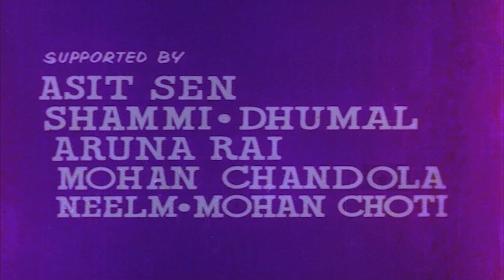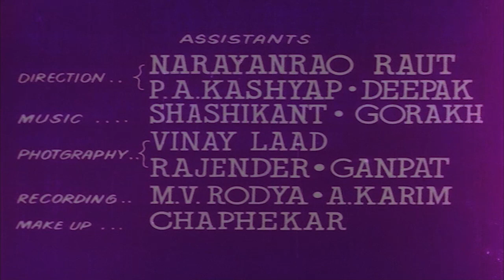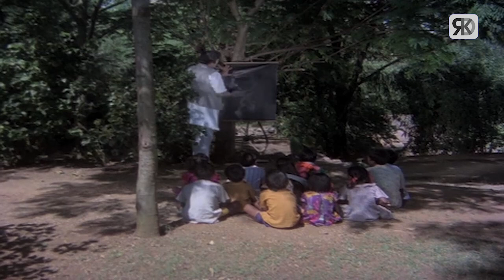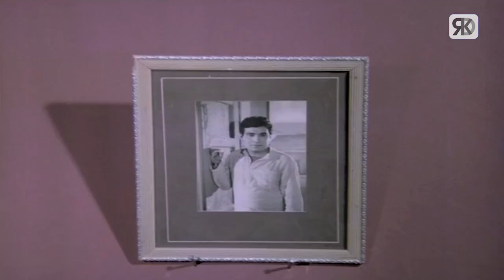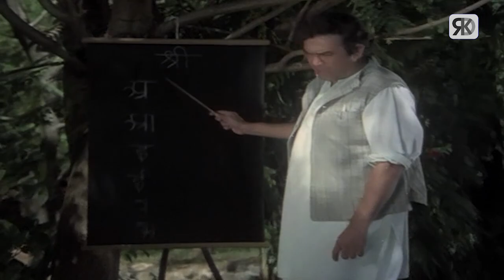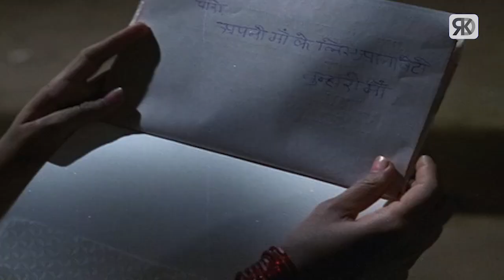मान अपमान | Maan Apmaan Full Hindi Movie | Sanjeev Kumar, Kanan Kaushal, Asit Sen | Hindi Movies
Enjoy Bollywood action Hindi Movie "Maan Apmaan" starring Sanjeev Kumar, Kanan, Jagirdar, Ratnamala, Asit Sen, Usha Solanki, Jayshree T. & others. Directed and produced by N. V. Deshpande.

Credits:
Movie: Maan Apmaan
Director: N. V. Deshpande
Producer: N. V. Deshpande
Lyrics: Bharat Vyas
Singers: Lata Mangeshkar, Asha Bhosle, Mohammed Rafi, Anuradha Poudwal,
Starring: Sanjeev Kumar, Kanan, Jagirdar, Ratnamala, Asit Sen, Usha Solanki